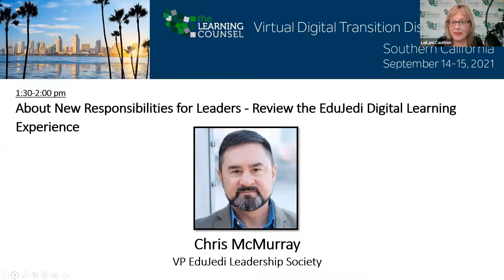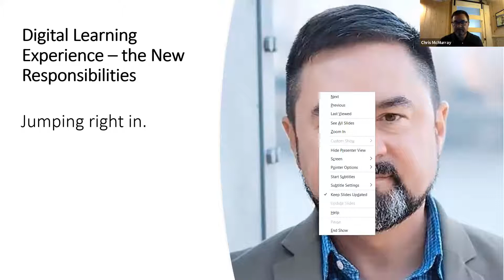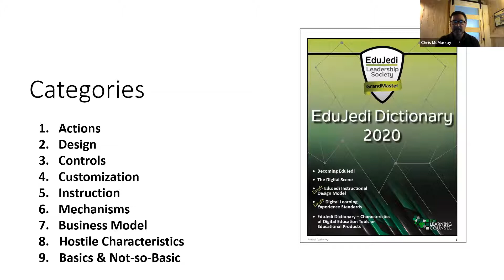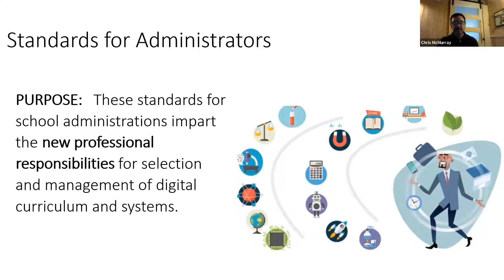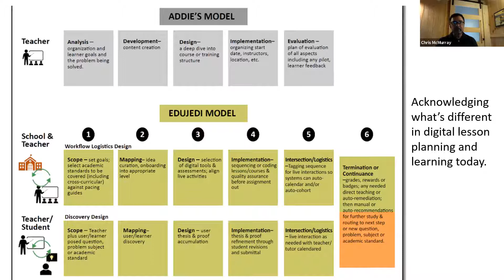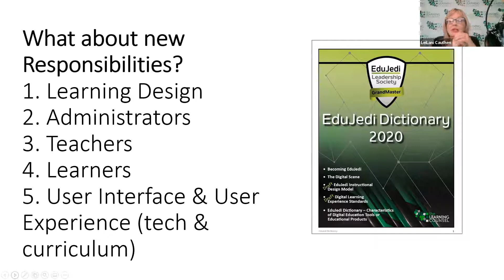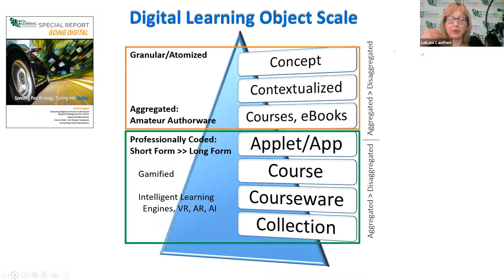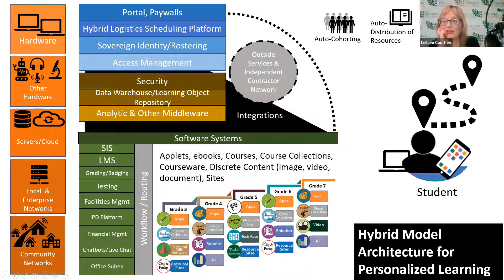New Responsibilities for Leaders, EduJedi Digital Learning Experience Standards, So Cal Fall 2021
Chris McMurray, VP EduJedi Leadership, Learning Counsel